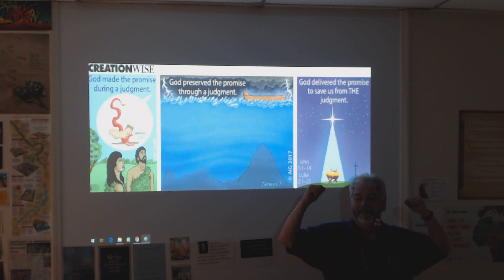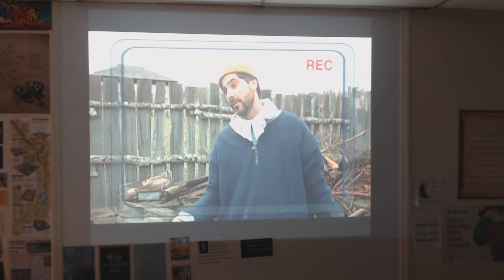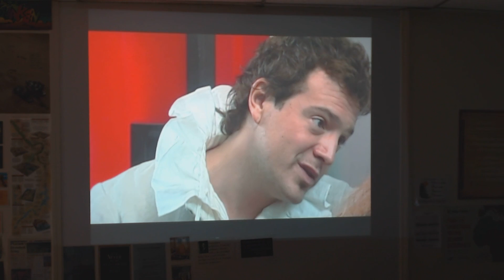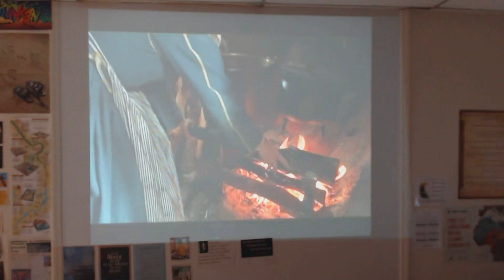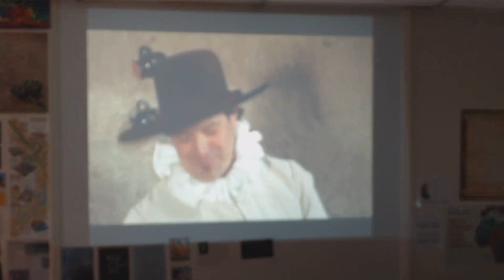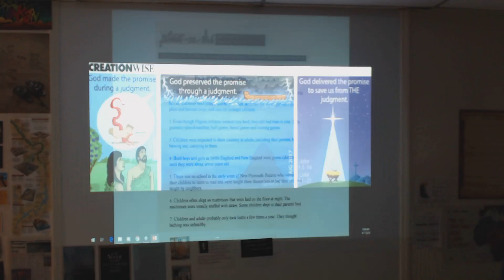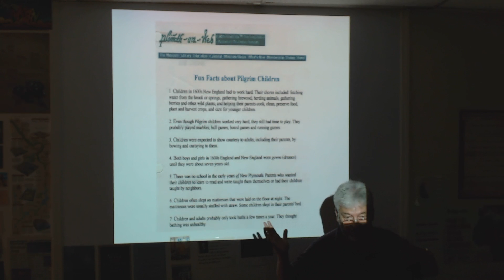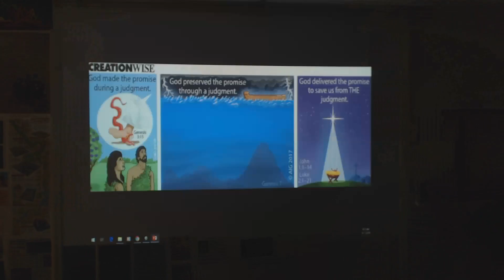U S History, Sec 16, New England Pilgrim Privatization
Initial efforts to share work and food did not prove adequate. The settlement prospered by privatizing.